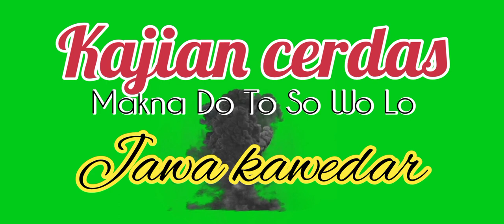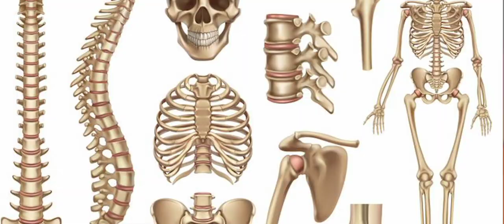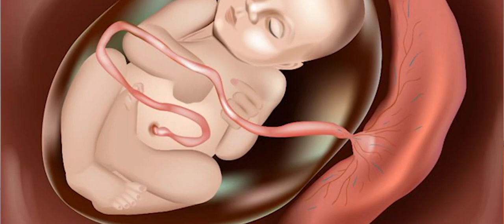cerdas Makna Huruf Jawa II Do To So Wo Lo II pakde Jayeng pangudar nalar II jowo kawedar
@kajian cerdas Makna Huruf Jawa II Do To So Wo Lo II pakde Jayeng pangudar nalar II jowo kawedar. asaksara Jawa ada dua puluh huruf terdiri empat baris dan setiap baris ada lima huruf berjajar ini ada makna dan filosopinya. pada kempatan ini kita akan bahas makna lima huruf baris kedua yaitu Do To So Wo Lo yang diwedar panjenengane Romo Jayeng pangudar nalar silahkan simak sampai selesai supaya tidak gagal paham, jangan lupa like and subcribe
Trimakasih

matur suwun 🙏 Romo Jayeng pangudar nalar